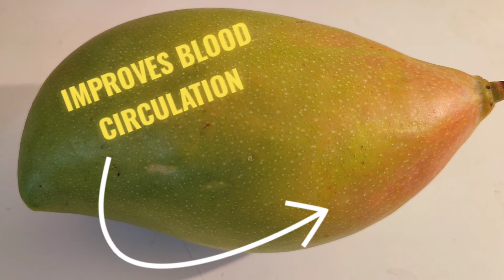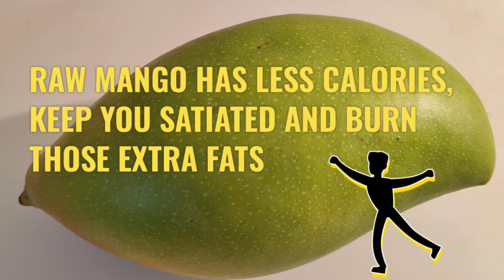RAW MANGO | health benefits of raw mango | Amazing Health Reasons To Eat Raw Mango Every Day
Do you like raw mangoes? And what about green mangoes during summer
Did you know that eating green mangoes can bring many benefits to your health? Summer is here and so are the tasty and delicious raw mangoes. raw mangoes are loved when we have them with salt and chili.
health benefits of raw mango
IT is rich in vitamin a and vitamin e
raw mango helps in eliminating bad breath, treating bleeding gums
and it lowers the risk of tooth cavities
Raw mango is an excellent source of immunity booster
vitamins help your body produce more disease-fighting white blood cells
Raw mango has fewer calories, keep you satiated and burn those extra fats
vitamin c in raw mango reduces the risk of getting blood disorders such as anemia, blood clots
raw mango is good for skin and hair health. due to the presence of various nutrients in them
Raw mango helps in digestive problems
Raw mango helps in lowering cholesterol levels
improves blood circulation
and prevents the risk of cardiovascular diseases
raw mango juice can prevent dehydration by stopping excessive loss of sodium chloride and iron from the body
raw mango is the best summer  refreshment drink to kill the intense summer heat